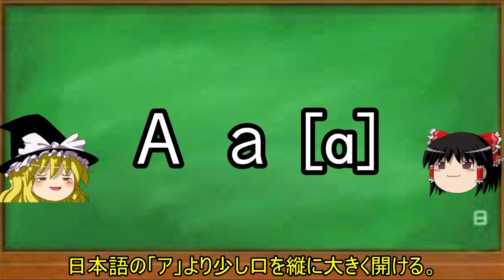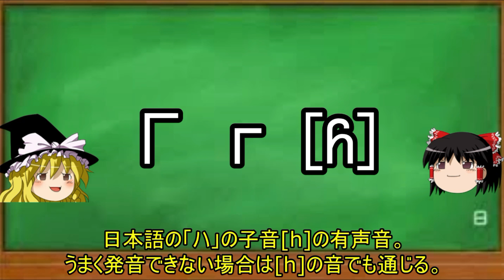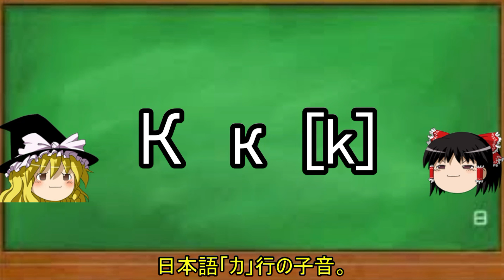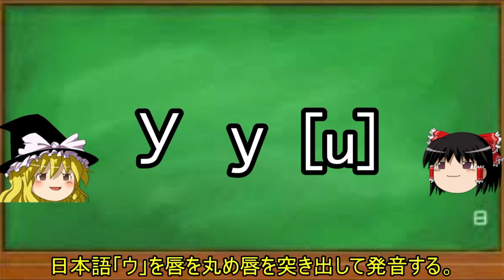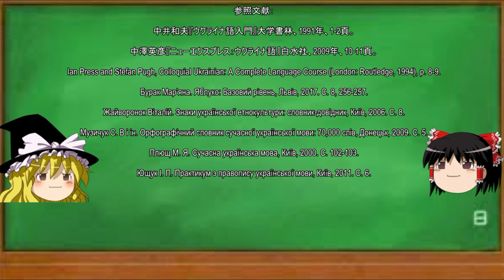ゆっくり語学解説：ウクライナ語#2「アルファベット」Українська абетка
日本人の皆様、ウクライナ人避難民への寄付をご希望の方、ロシアによるウクライナ侵攻で多くのウクライナ人が国内外で避難を余儀なくされています。
日本ウクライナ文化交流会では、現地のNGOドブロダーリと協力し、比較的安全な西ウクライナに避難所を作ることにしました。
つきましては、寄付を募っております。どうぞよろしくお願い申し上げます。
銀行口座：三井住友銀行・八尾支店（普）2012746
名義：日本ウクライナ文化交流協会

参考文献(Примітки, джерело)：
中井和夫『ウクライナ語入門』大学書林、1991年、1-2頁。
中澤英彦『ニューエクスプレス：ウクライナ語』白水社、2009年、10-11頁。
Ian Press and Stefan Pugh, Colloquial Ukrainian: A Complete Language Course (London: Routledge, 1994), p. 8-9.
Бурак Мар’яна. Яблуко: Базовий рівень, Львів, 2017. С. 8, 256-257.
Жайворонок Віталій. Знаки української етнокультури: словник-довідник, Київ, 2006. С. 8.
Музичук С. В і ін. Орфографічний словник сучасної української мови: 70,000 слів, Донецьк, 2009. С. 5.
Плющ М. Я. Сучасна українська мова, Київ, 2000. С. 102-103.
Ющук І. П. Практикум з правопису української мови, Київ, 2011. С. 6.